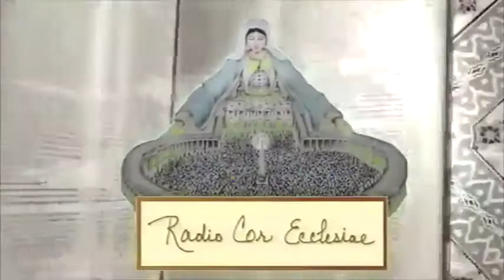Homilia del 6 de Agosto 2020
Homilia del 6 de Agosto 2020 San-Mateo-15,21-28